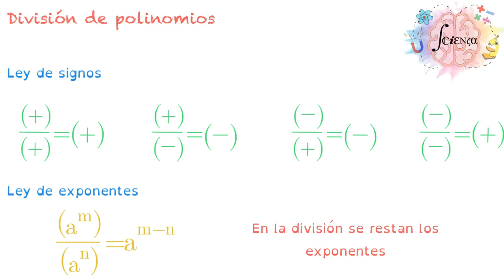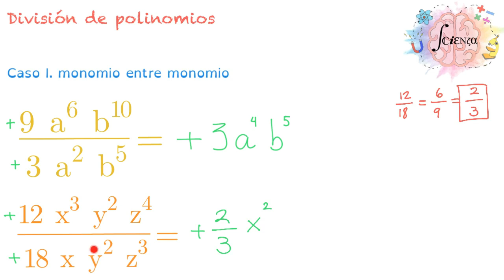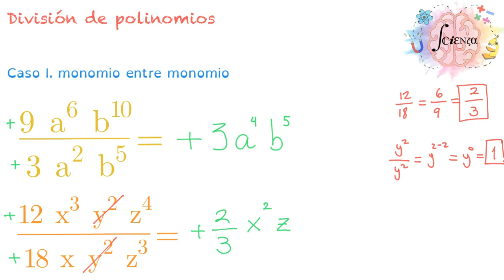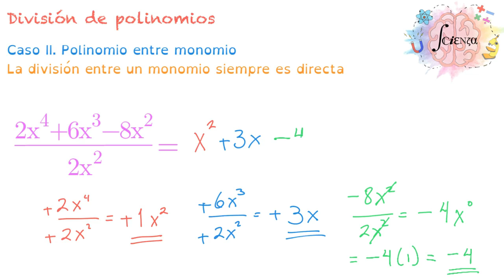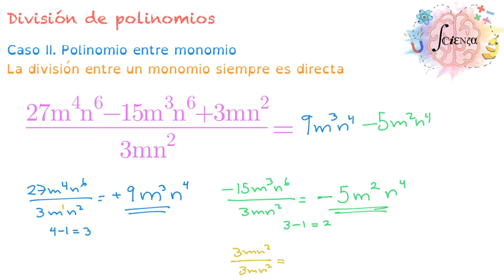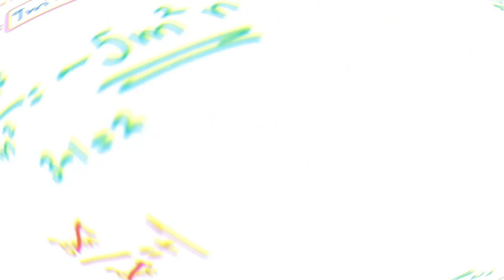División de Polinomios